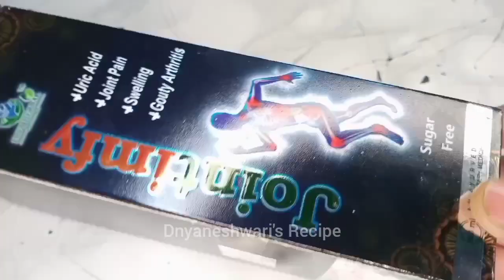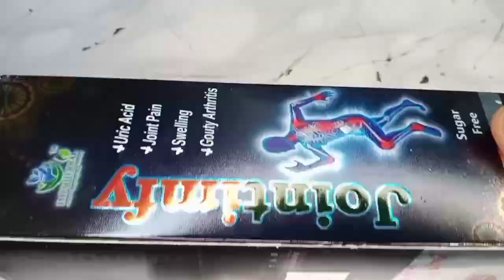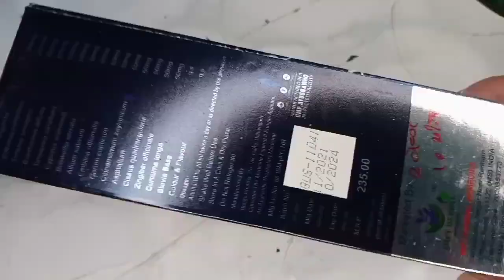कामाच्या खूप सार्‍या indian kitchentips ज्या पैसे वाचवून cleaning organization मध्ये कामी येतील